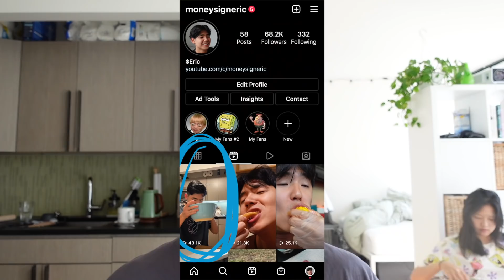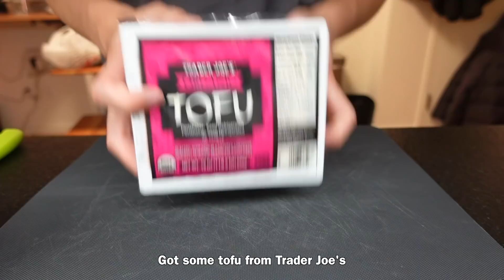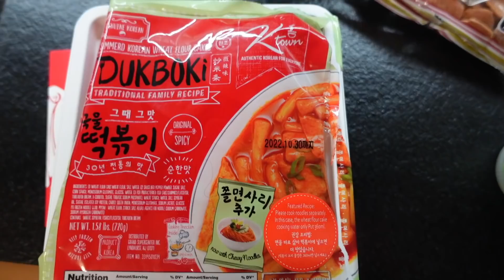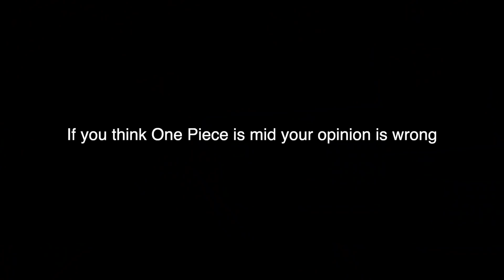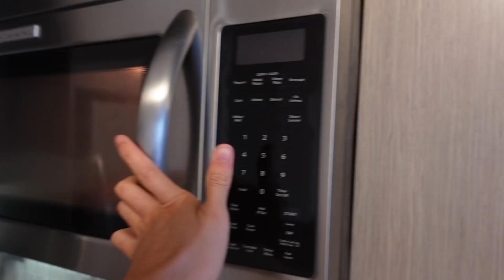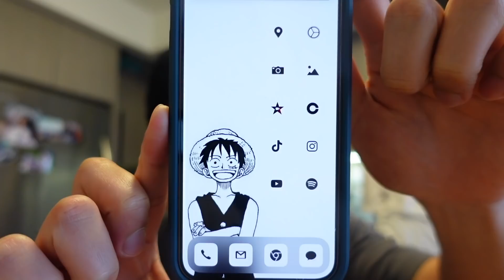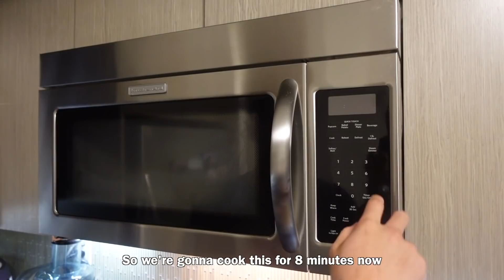What I Eat in a Day: Korean Food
Korean food always baits in the kboos so I cooked Korean food only for 2 days straight and no it's not clickbait like usual. Lesgoooooo

Pokemon music and Maplestory lmfao

Dyson Cyclone V10 Absolute
Dog Sling Bag
Sony ZV-1
Ulanzi MT-08 Tripod
MOVO VXR-10 PRO Shotgun Mic
Rode Wireless GO
WIMIUS Projector